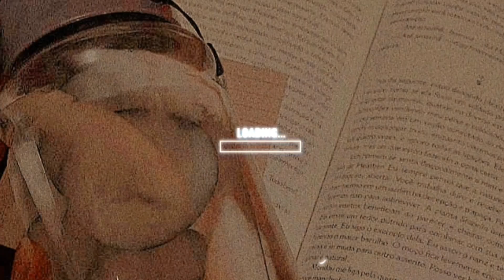Achados e Aventuras no Maranhão Minhas Comprinhas e Dicas Imperdíveis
Oi, pessoal! No vídeo de hoje, mostro tudo o que trouxe de lembrança do Maranhão e compartilho minhas melhores dicas de viagem! Vem descobrir esses achados e conhecer um pouco mais dessa experiência incrível! Não esquece de deixar seu comentário com as comprinhas que mais gostou e de se inscrever para mais dicas de viagem! 🌎✨

Link dos produtos que usei no vídeo ⤵️⤵️

Vestido 👗

Camisa do são Paulo feminina ❤️

bolsa mini preta e branca ❤️

Kit garrafas por menos de 20,00

Laço de cabelo estilo princesa 💕

Máscara Facial argila branca ❤️

Mouse de limpeza de pele 🍉

Po compacto da Ruby Rose mood💄

Corretivo Ruby Rose mood💄

Corretivo Ruby Rose melu 💄

Unhas postiças transparente 💅🏻